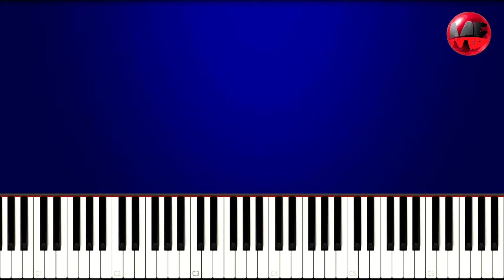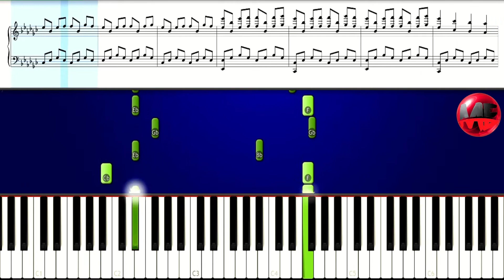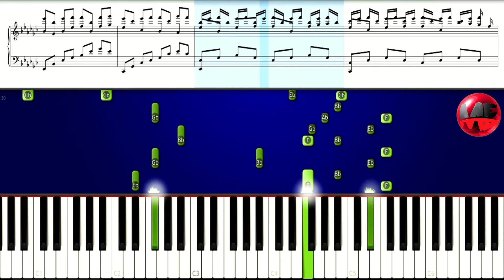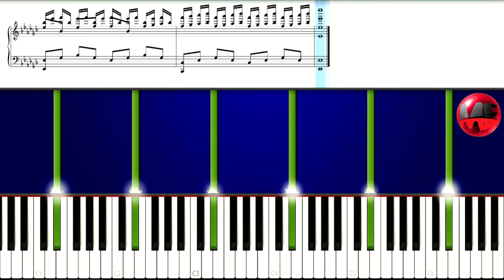GOOBA piano Tekashi 69 6ix9ne ( Beautiful piano 𝐕𝐞𝐫𝐬𝐢𝐨𝐧 𝟐 )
6ix9ine beautiful piano version

I tell a nigga don't dick ride, don't blick ride
Leave it to the double thick thighs, twin sisters
Drop it down and wobble, wobble up, mami booted up
She get down and gobble, gobble up 'cause my money up
Slide, slide in the Bentley truck-a, the Wraith truck-a
Your bestie is a dick sucker, I big dub her
As-salama-lama alaykum, you big hater
You nothin' but a hater, hater, clout chaser